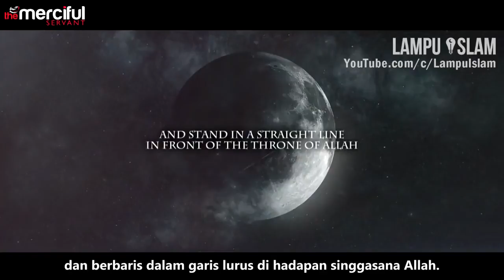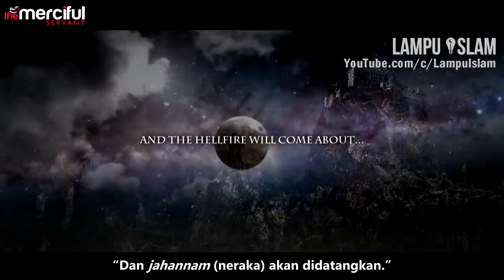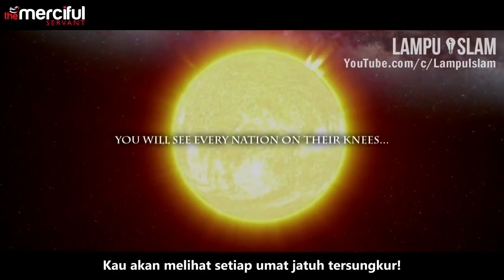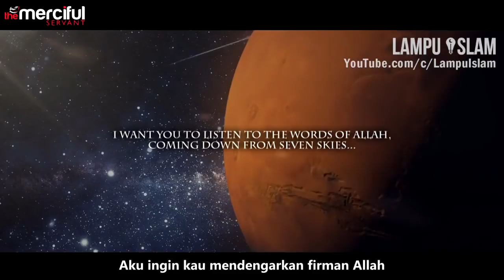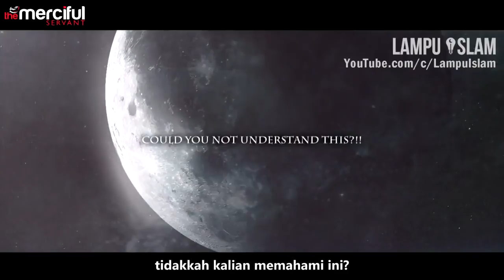Ketika Neraka Datang di Hari Kiamat